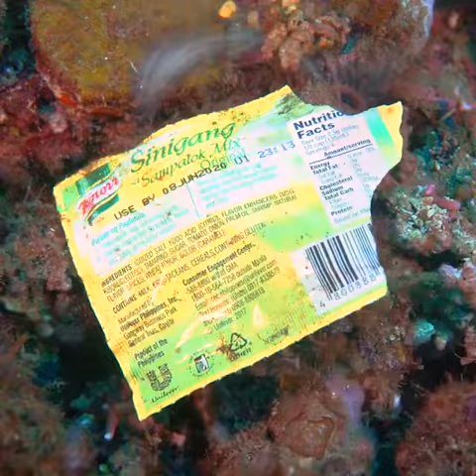Help for your Health battle for bottle SHED Siargao GreenPeace vids